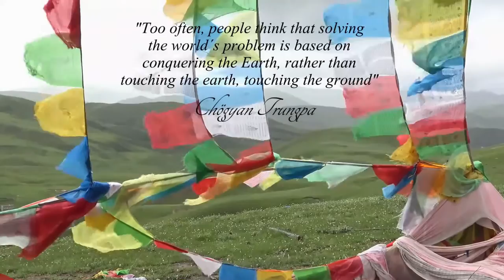Tsampa (Extended Trailer)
The main foodstuff of the indigenous communities of High Asia